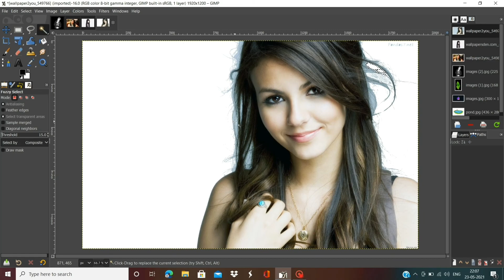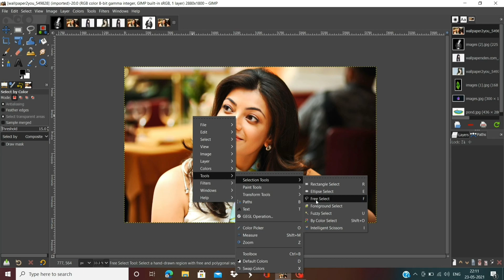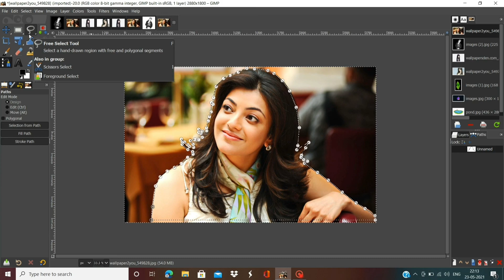How to remove background in GIMP | GIMP remove background from image | GIMP tutorial | 3 Tools GIMP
hello friend
in this video i tell the 3 tools by them you can remove background of any image within a minute.